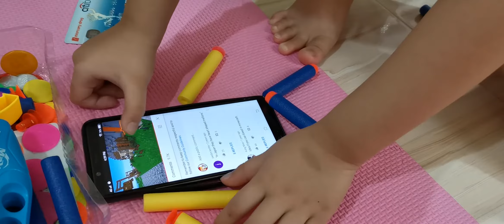I'M A TV!!!